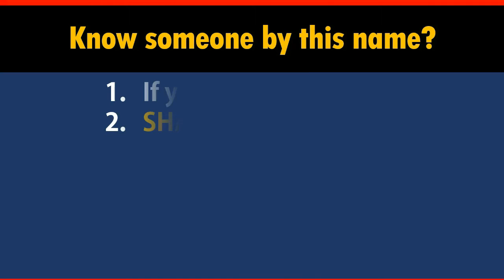How to Say Your Name WHALEN in Chinese?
*Formal* Chinese translation of your name WHALEN. This video shows how native Chinese speakers pronounce and write it (the stroke sequence in Chinese).

-- topic suggestion
-- constructive feedback
-- quick questions